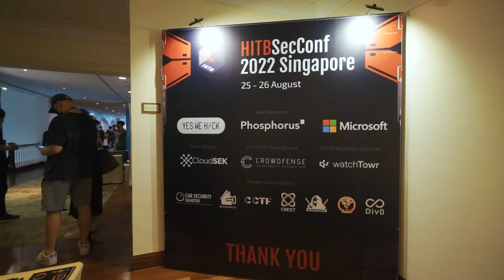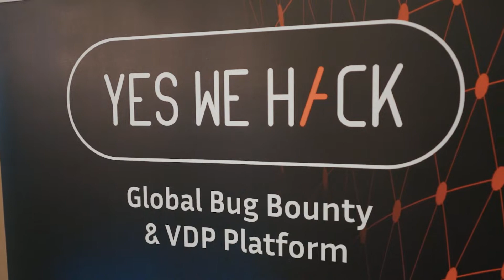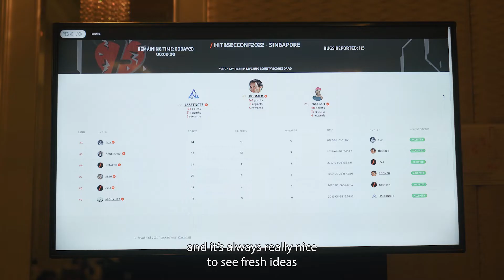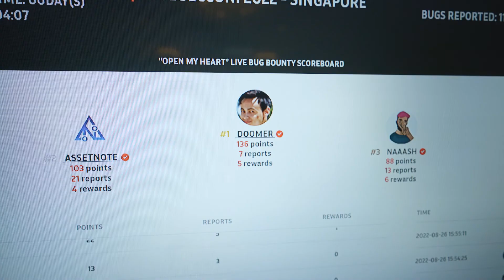Open My Heart - Live Bug Bounty event with Lazada - HITB Singapore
Lazada’s partnership with YesWeHack began in January 2020 with a successful 18-month private bug bounty program. The partners then continued to expand the scopes of their collaboration, and Lazada opened its program to the public in 2021, with rewards of up to US$10,000 per bounty.